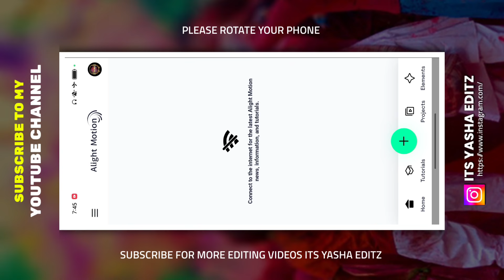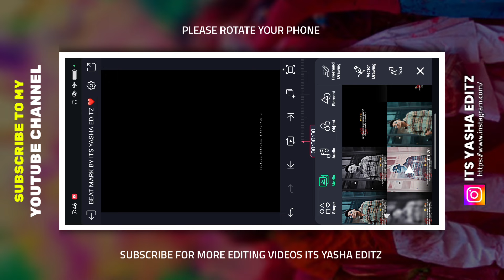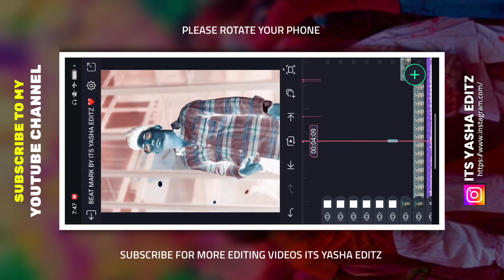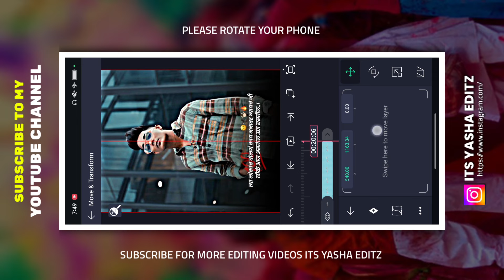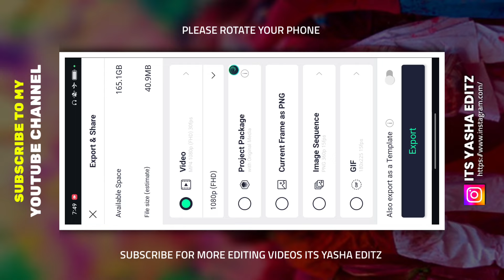Mere Irade Hai Aadhe Se Bade Hai Song 😍| Attitude Status Editing Alight Motion